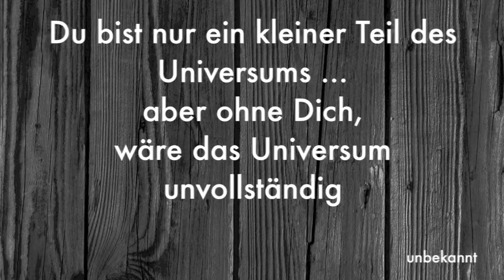FLORIAN RAUH 30Jahre - 30Gesichter 2021 VBFA e.V.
Anlässlich unseres 30. Geburtstages wollen wir eine Erfolgsstory erzählen. Dafür haben wir 30 Mitarbeiter:Innen des VBFA e.V. interviewt.

Heute im Interview:

Hausmeister/Reinigungskraft